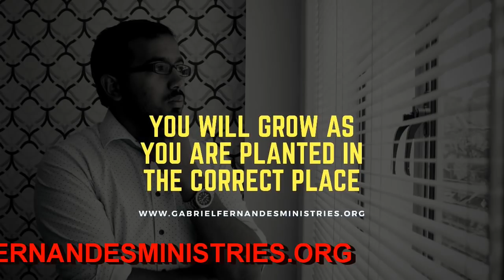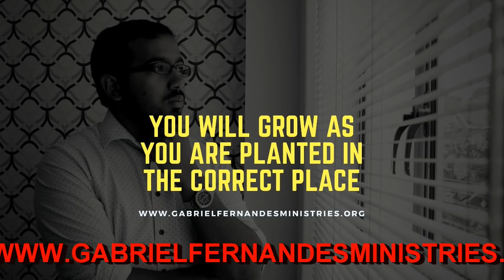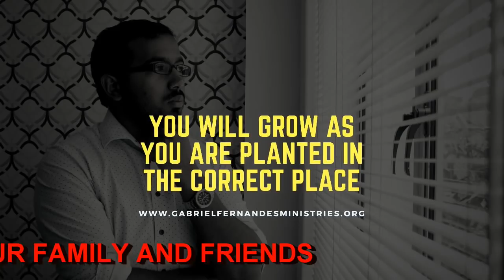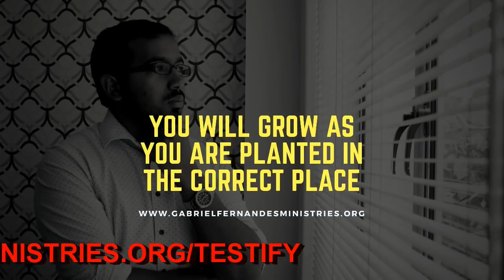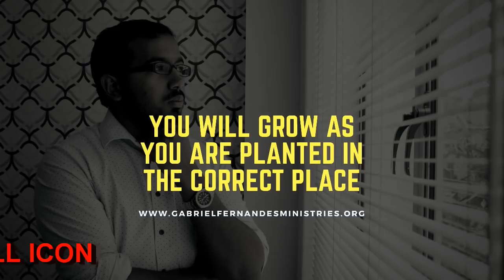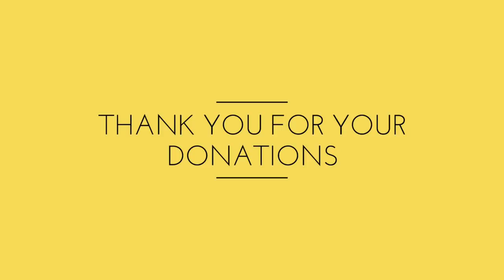YOU WILL GROW AS YOU ARE PLANTED IN THE RIGHT PLACE,Daily Promise and Powerful Prayer